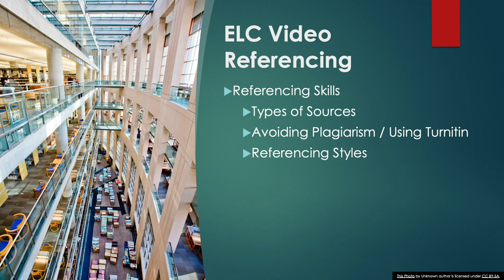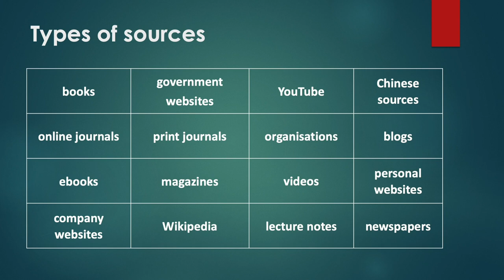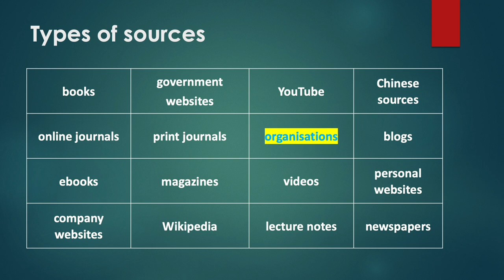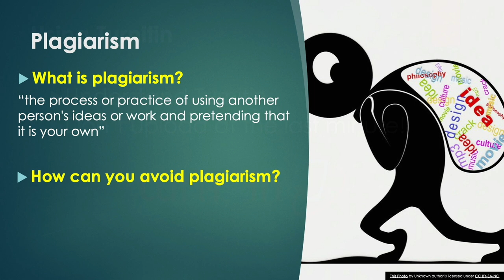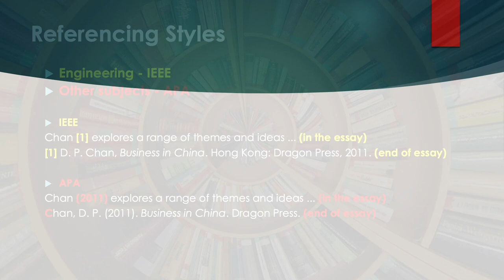All about Referencing